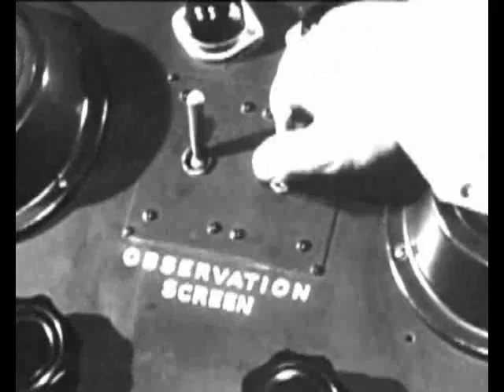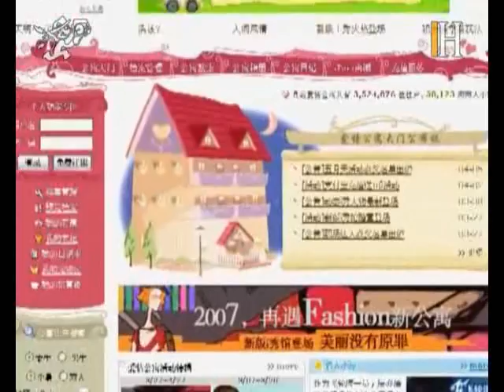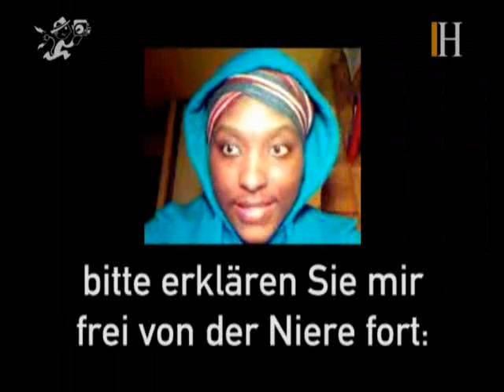Elektrischer Reporter 26: Oliver Ueberholz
Geht es um das Internet und seine Zukunft, schwenkt unser Blick reflexartig in Richtung USA. Dabei tut sich derzeit in der Gegenrichtung Gewaltiges. Rund 130 Millionen Chinesen sind bereits online und einige Auguren wollen wissen, dass Mandarin schon bald Englisch als dominierende Web-Sprache ablösen wird.

Oliver Ueberholz, Web-Entwickler und Experte für das chinesische Internet, erklärt, warum ein anderswo äußerst erfolgreiches Online-Rollenspiel in China keine Chance hatte, warum sich Google und Co. dort so schwer tun und warum "Kopist" in China kein Schimpfwort ist.